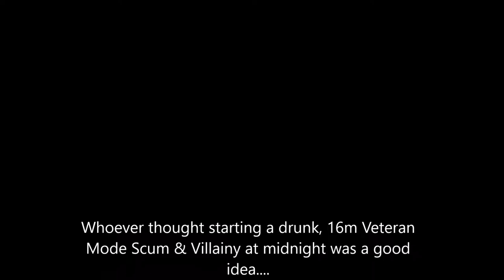16man Hard Mode Drunk Raid - Ops Chief SnV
Fortitude - Star Forge
December 8th, 2017
16man Hard Mode - Scum & Villainy
DRUNK RUN!